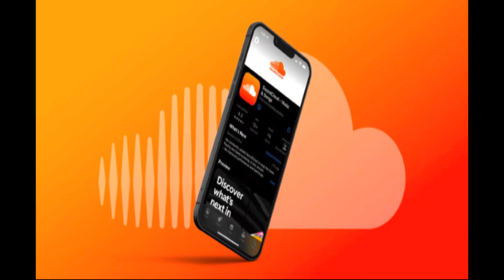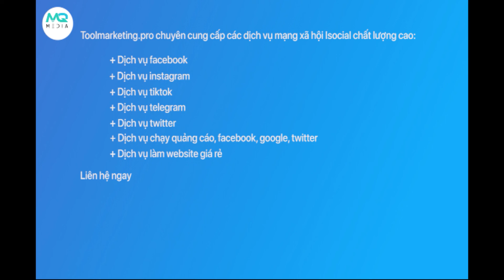Tạo Hiệu Ứng Âm Nhạc Chất Lượng Với Dịch Vụ Tăng Follow Soundcloud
✅ Telegram admin 2 KÊNH YOUTUBE HƯỚNG DẪN CÔNG NGHỆ - TỔNG HỢP CÁC VIDEO VỀ CÁC THỦ THUẬT ĐƠN GIẢN, DỄ HIỂU, TRONG LĨNH VỰC CÔNG NGHỆ MỚI NHẤT